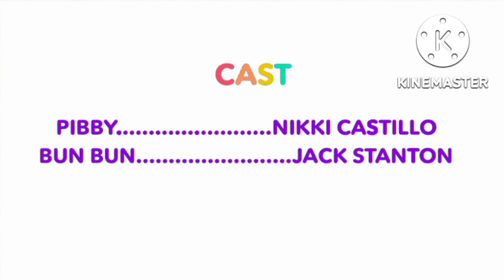Come and Learn with Pibby Credits